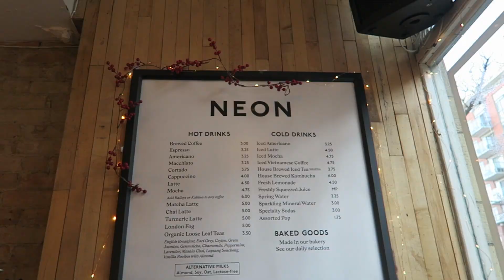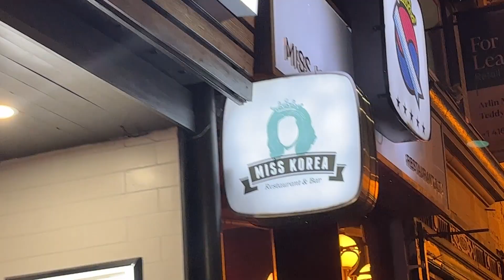FINALLY GETTING INTO XMAS THIS YEAR.... | VLOGMAS DAY 10